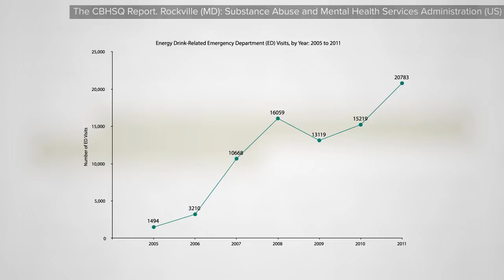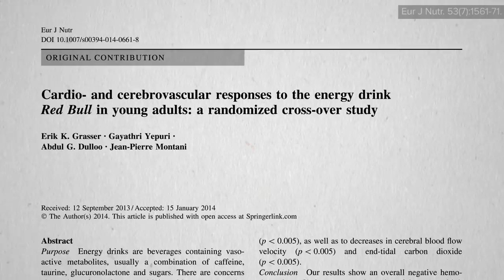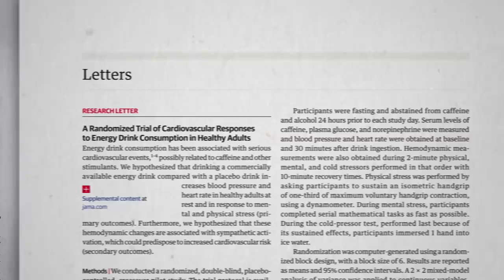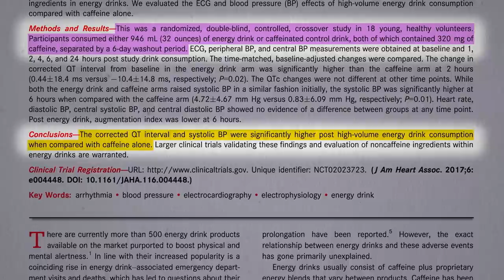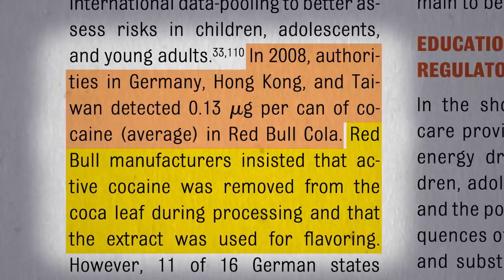Are There Risks to Energy Drinks?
Red Bull and Rockstar brand energy drinks are put to the test.

What about coconut water? Here you go: Coconut Water for Athletic Performance vs. Sports Drinks

Have a question about this video? and someone on the NutritionFacts.org team will try to answer it.

Want to get a list of links to all the scientific sources used in this video? You’ll also find a transcript and acknowledgements for the video, my blog and speaking tour schedule, and an easy way to search (by translated language even) through our videos spanning more than 2,000 health topics.

Image credits: Simon Desmarais / Wikimedia Commons and Luke Freeman / flickr